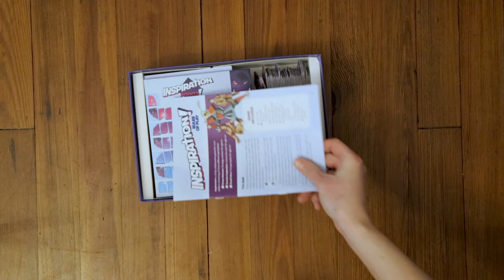🎅🏻 GIFT ALERT 🎅🏻 Inspiration Game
With three games according to the level of gameplay, the Inspiration game is great fun for ages 6-12 & up!